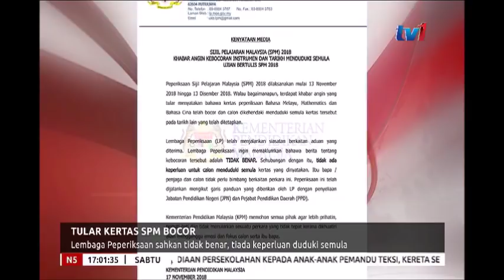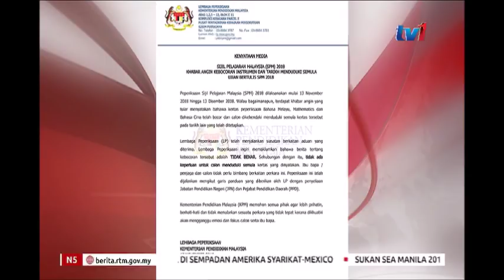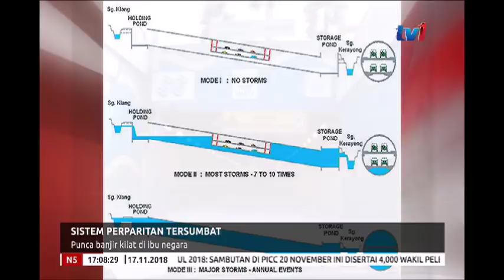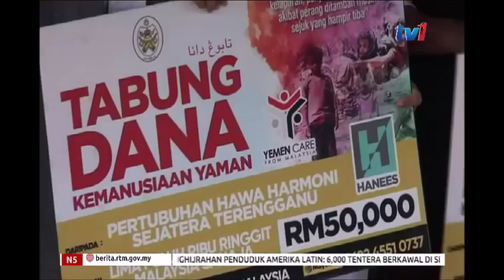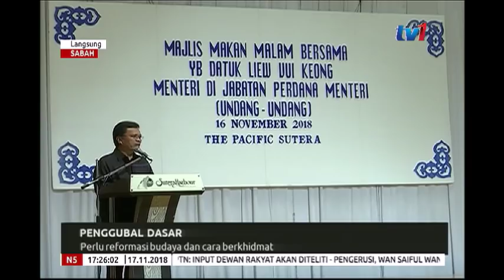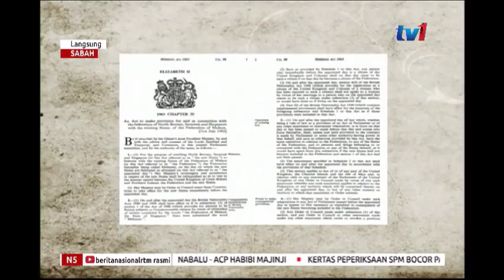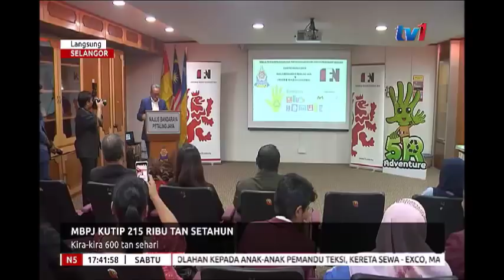N5 [17 NOV 2018]